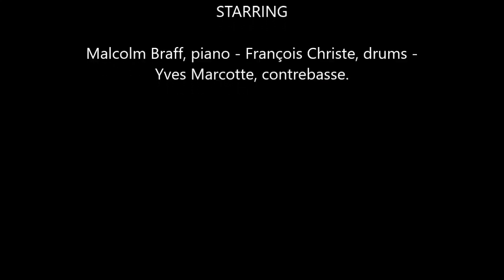.Malcolm Braff Retrospective Jamsessions @CaféTilleul,Fribourg,Switzerland